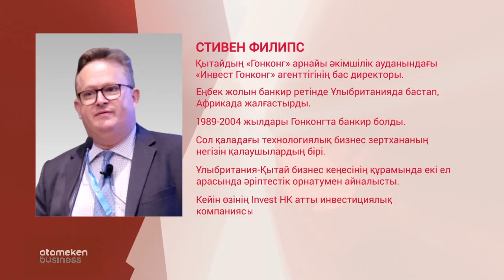Стивен Филипс/Эксклюзив (11.03.2019)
Тақырып: Қазақстан мен Гонконг арасында бизнес әріптестікті жандандыру міндеті тұр.

Бағдарлама қонағы: "Гонконг" арнайы әкімшілік ауданындағы "Инвест Гонконг" агенттігнің бас директоры - Стивен Филипс.

Тілші: Кәусар Аяпберген.